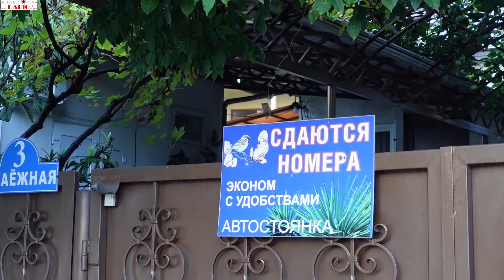В Россию из Лас Вегаса 3я Серия Сочи 1я часть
Пишем Коменты / говорим что ТАк что НЕ так / ПОДПИСЫВАЕМСЯ